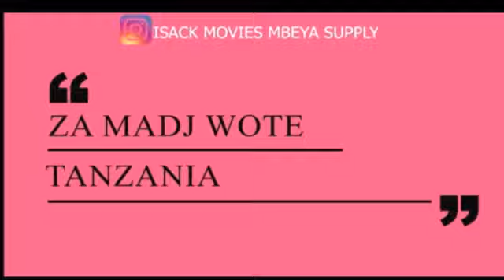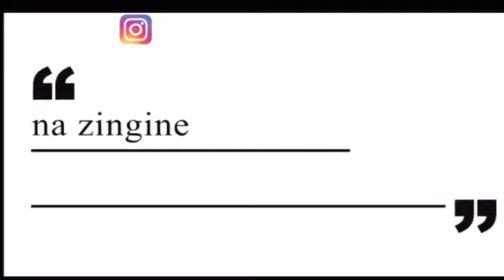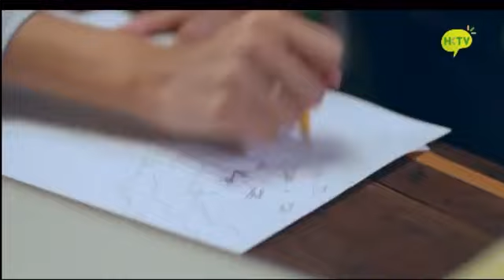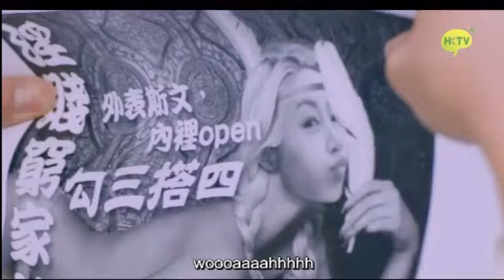VAMPIRE ROY EP 05 IMETAFSIRIWA KISWAHILI BY DJ STEAL